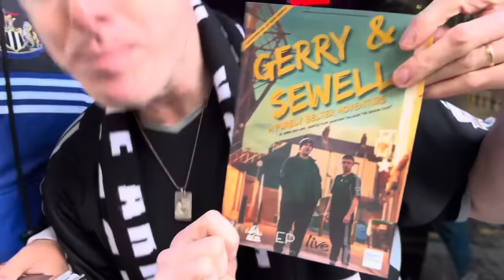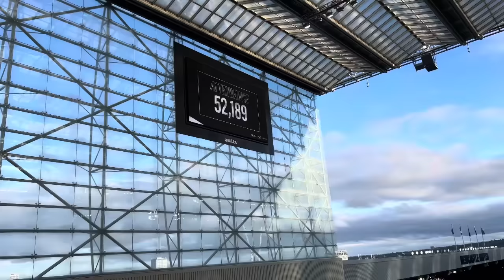Jacob Murphy MASTERCLASS! Newcastle 4-0 Crystal Palace Matchday Vlog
Follow us -